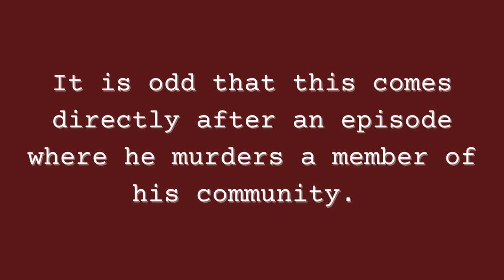Lovecraft Country Costume Design Breakdown | Episode 5: Strange Case | LovecraftCountryHBO | Teryn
Lovecraft Country Costume Design Breakdown | Episode 5: Strange Case
Lovecraft Country Costume Design Breakdown Episode Five: Strange Case

This video is about Lovecraft Country Costume Design Breakdown Episode 5: Strange Case

Photo Credits: HBO

Lovecraft Country is one of my newest favorite shows and I noticed the costume design in the opening scene from its premiere. Dayna Pink is the costume designer on the show and she does an incredible job.

Ever since I watched the first episode, I've been thinking of ways I can incorporate this show into my YouTube channel and I figured a breakdown of the costumes may be the way to go. I am not an expert in costume design. I have dabbled in it (costume designed a play in Dallas), and I wish to gain more experience in this role that intersects the fashion and entertainment industries.

These videos consist of my thoughts on the costume and my interpretation of how it develops through each character. I based this video on my fashion and costume knowledge and also what I've learned from relatives that lived during this time. I am halfway finished with this series on my channel! Yay! These videos take a lot of time to research and edit. I really hope you all enjoy them. I am also learning so much more about costuming and telling a story through the lens of fashion as I do these videos.

// HOW I FILMED AND EDITED THIS VIDEO:
Camera: Nikon D5300
Lens: Nikkor 50mm
Microphone: Rode Mic
Lighting: Neewer Ring Light Kit 18"
Editing Software: iMovie
Intro: Keynote
Thumbnail: Canva
Icon/Avatar: Adobe Illustrator

// TIDBITS
Lip Gloss: NYX Soft Matte Cream - Monte Carlo (my affordable fave)

I get (small) commissions for purchases made through links in this post. I bought all of these products with my own money.

// MAILBOX

Hey! I am Teryn and I am a fashion designer that has transitioned to working for herself full-time and has added on the title of content creator. Here you will find videos related to fashion, beauty, lifestyle, and more! I also hope to follow my business journey with this channel and provide tips when and where I can.

Wear a face mask and purchase one from me